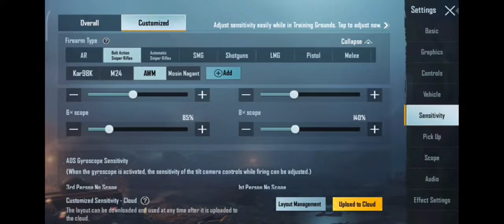NEW🔥All practice Tips Trik Better Aim & Reflexes 👍100% Stable spray!!! pubg mobile